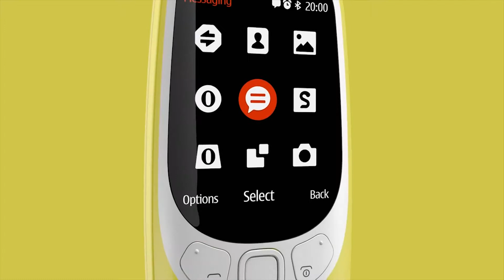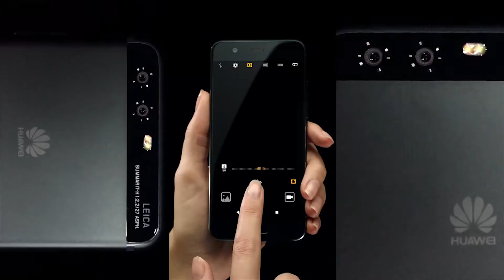Vodacom Now! Trending Tech: Future phones: What are we looking forward to?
Tshiamo Seape takes a look at some of our favourite new devices of 2017